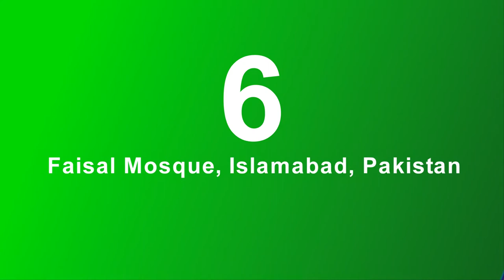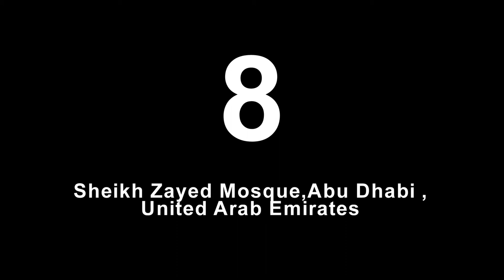Top 10 mosques in the world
This is the information of top 10 mosques in the world. The pictures are attached, and they are just awesome, You'll love the compilation
1--Masjid al -Haram ,Mecca, saudi Arabia
   The current structure covers an area of 4,008,020 square metres (990.40 acres) including the outdoor and indoor praying spaces
2. Al-Masjid al-Nabawi,Mecca,Saudi Arabia
    Minaret height 105 meters (344 ft)
3. Imam Reza Shrine,Mashhad, Iran
    The shrine itself covers an area of 267,079m2 while the seven courtyards which surround it cover an area of 331,578m2 - totaling  (6,443,890 sq ft)
4. Istiqlal Mosque,in Jakarta, IndonesiaÂ

5. The Hassan II Mosque,Morocca
      Its minaret is the world’s tallest at 210 m (689 ft).
6. Faisal Mosque, Islamabad, Pakistan
    covered area of 5,000 m2 (54,000 sq ft)
7. Badshahi Mosque, Lahore, Pakistan
     accommodate 12,000 worshippers in the prayer hall.
8. Sheikh Zayed Mosque,Abu Dhabi i, United Arab Emirates
     measures approximately 290 m (960 ft) by 420 m (1,380 ft), accommodate 41,000 worshippers in the prayer hall.
9. Jama Masjid, Delhi, India
   can accommodate more than 25,000 persons.
10. Baitul Mukarram, Bangladesh
    accommodate 40,000 worshippers in the prayer hall. About 99 feet height